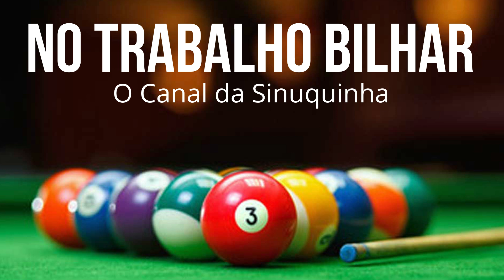COBRADOR X FURACÃO KATRINA 1000 NA CHICOTADA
▬▬▬▬▬▬▬▬▬▬▬ஜ۩۞۩ஜ▬▬▬▬▬▬▬▬▬▬▬▬▬
▓▓▓▒▒▒░░░ LEIA A DESCRIÇÃO DO VÍDEO ░░░▒▒▒▓▓▓
▬▬▬▬▬▬▬▬▬▬▬ஜ۩۞۩ஜ▬▬▬▬▬▬▬▬▬▬▬▬▬
NÃO SE ESQUEÇA DE DEIXAR AQUELE LIKE AMIGO!😍

💥 Muito jogos pra vocês 💥

NO TRABALHO BILHAR O CANAL DA SINUQUINHA

compartilhar nossos videos